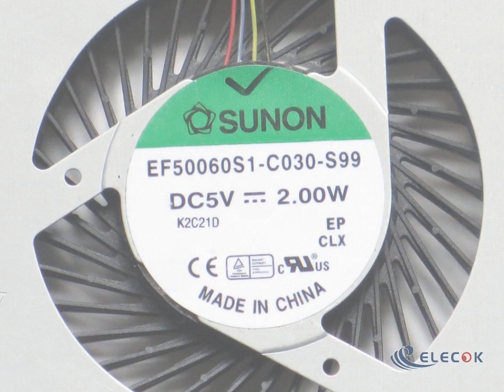EF50060S1-C030-S99 Cooling Fan DC5V 2.00W Bare fan 4-pin used